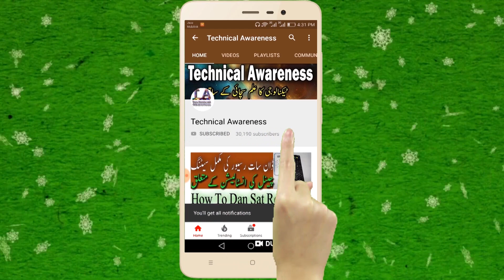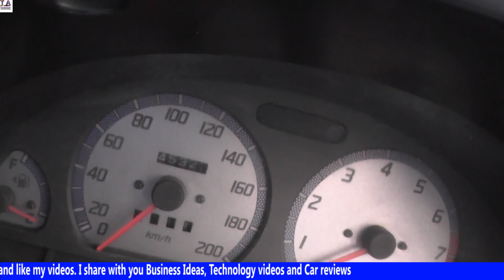Suzuki Cultus 2003 For Sale Complete Review Price Detail, Specification & Features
This is the review of '' Suzuki Cultus '' model 2003, 5 person seating capacity. Comfortable interior. 1000 cc Engine that provides around 16-20 km per litter. Price: 5.00 lacs.
Price Almost final 500000
Hello Another complete review of compact family car. I hope you enjoyed.

2017 Suzuki Mehran VXR For Sale | Alloy Wheel New Condition First Hand Used |Complete Review, Price Detail, Specification & Features